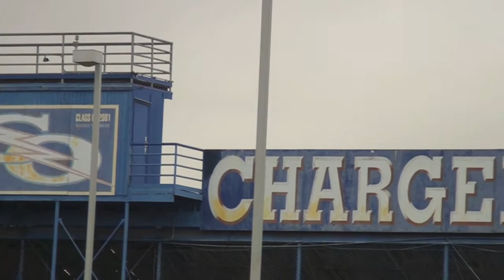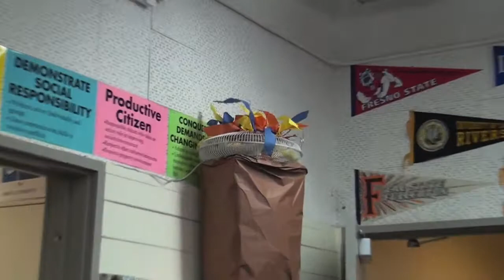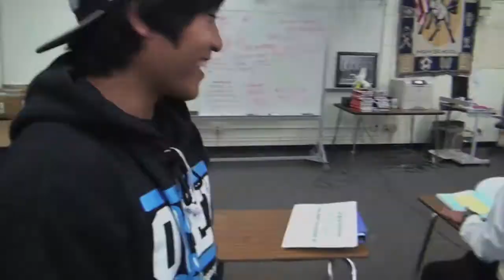The Last Day of High School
Just a preview of my last day of high school with my close friends and my AVID family. I know this video is SUPER late but since the year is coming to an end I had a lot of time to do it. This video is really for those who have been with me throughout high school and just made my life fun. I'm really gonna miss you guys. I'm official not in High School anymore but that doesn't mean I'm not making videos anymore. It just means my videos will be a little different now.